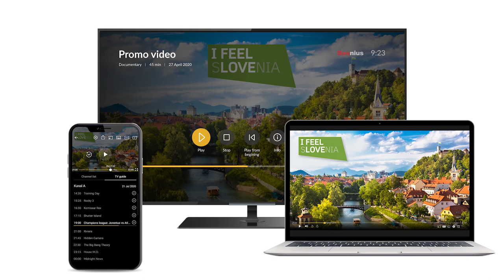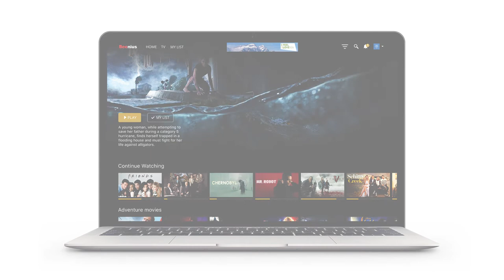Various Positioning of TV Advertising Campaign | Beenius Interactive TV Platform | Sneak Peek Video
Check the sneak peek video for an overview of various positioning of your next advertising campaign that the Beenius Interactive TV enables:

Ads on profile selection screen
Pre-roll ads
Ad on pause
Radio ads
Seasonal branding
Home screen banner